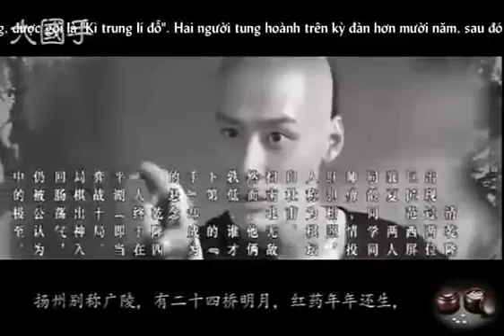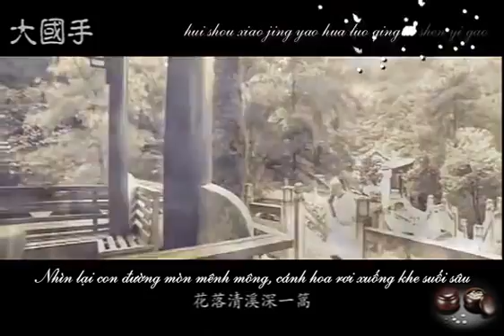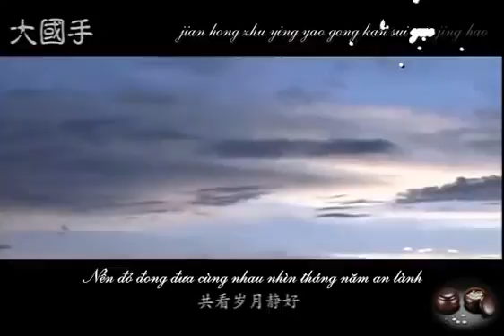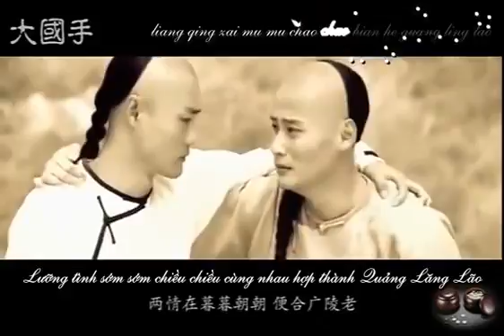[Vietsub+Pinyin] Quảng Lăng Lão - Winky Thi & Quân Hoành Nhan